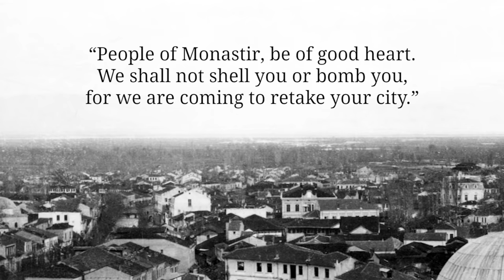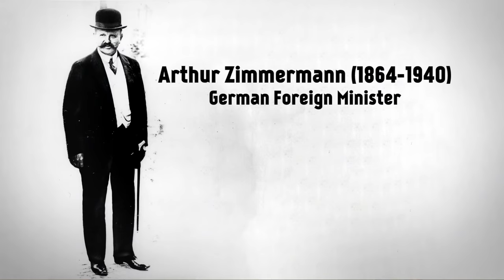The Death Of Franz Joseph - The End of The Somme I THE GREAT WAR Week 122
They year 1916 is slowly coming to a close. This year of battles has seen the Battle of Verdun and the Battle of the Somme with well over 2 million casualties alone. And this week 100 years ago, the Battle of the Somme ended with the last push at the Ancre. In Vienna, Emperor Franz Joseph dies after almost 7 decades on the throne and Serbian and French forces take Monastir.

The Team responsible for THE GREAT WAR is even bigger:

- CREDITS -
Presented by : Indiana Neidell
Written by: Indiana Neidell
Director: Toni Steller & Florian Wittig
Director of Photography: Toni Steller
Sound: Toni Steller
Sound Design: Marc Glücks
Editing: Steven Roberts
Motion Design: Philipp Appelt
Research by: Indiana Neidell
Fact checking: Markus Linke

Author: Indiana Neidell
Visual Concept: Astrid Deinhard-Olsson & David van Stephold
Executive Producer: Spartacus Olsson
Producer: Toni Steller & Florian Wittig
Social Media Manager: Florian Wittig